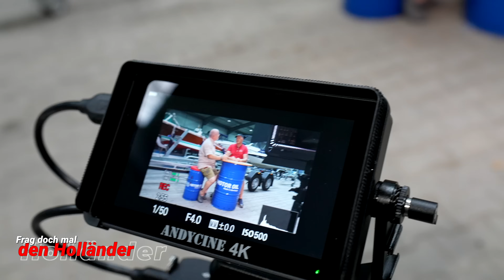Boots-Abzocker: Miese Makler, falsche Motorstunden, stinkende Batterie. Katastrophen beim Bootskauf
Willkommen zu Teil1: Ihr wollt Euch ein Boot kaufen, habt aber das Gefühl, dass man Euch über den Tisch ziehen will? Wie viele Motorstunden sind ok? Was ist mit den Batterien? Warum will der Bootsmakler Geld für die Probefahrt? Die Heizung ist ewig gelaufen, ist das gut? Was bedeutet es, wenn es im Boot nach faulen Eiern riecht? Abzocke, Katastrophen, Gefahren... danach fragt Ihr uns immer wieder. Was muss ich beim Bootskauf beachten? Könnt Ihr mir Tipps geben zur Bootsbatterie? Woran merke ich, dass die Bootsheizung nichts mehr taugt? Täglich erreichen uns viele Fragen rund um das Thema Boote! Wir haben mal ein paar Boots-Fragen von Euch herausgesucht und sie aus unserer Sicht versucht, umfassend zu beantworten. Natürlich sind auch wir beim Thema Boote nicht perfekt...doch wir geben Euch unsere Bootserfahrungen gerne weiter. Viel Spass... und reicht uns gerne weiterhin Eure Fragen rund um das große Thema Boote, Bootsbusiness, Bootspflege oder Bootfahren ein! Wir beantworten die sehr gerne!